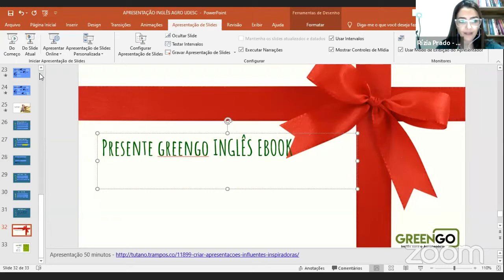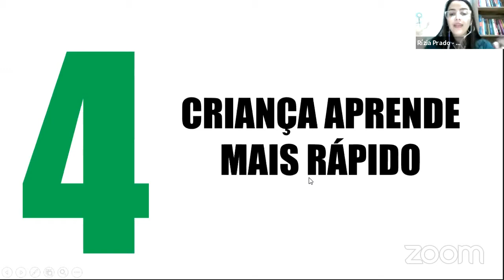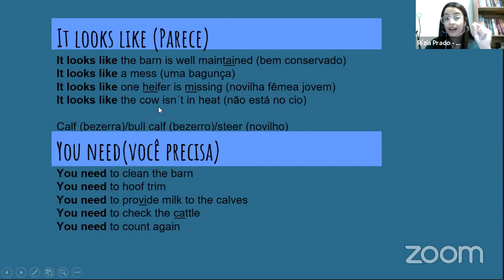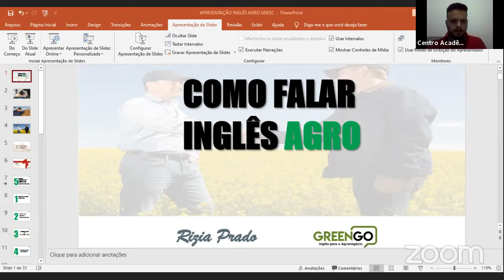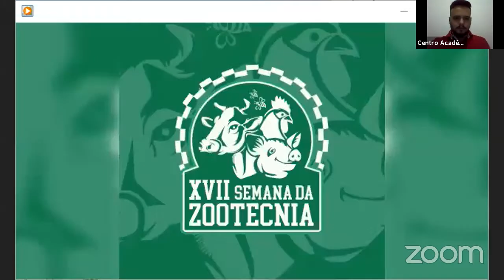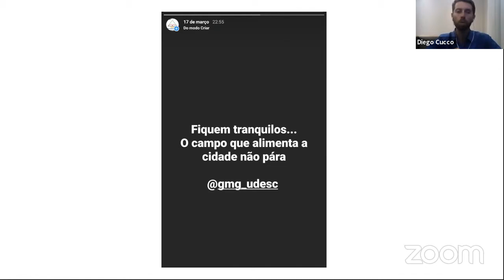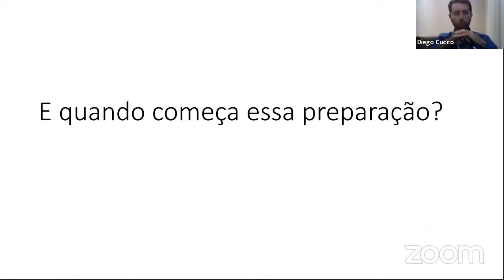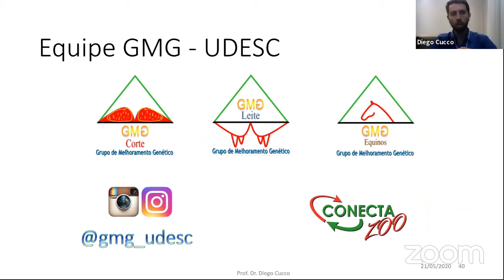(21/05/2020) XVII SEMANA DA ZOOTECNIA - UDESC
BEM-VINDO A XVII SEMANA DA ZOOTECNIA, 2020.

Hoje as palestras serão a cargo de Rizia Prado, com o tema: Como falar inglês agro e Diego de Córdova Cucco, com o tema: Agro, de fato!

Você é Zootecnista ou acadêmico do curso, já é sócio da ABZ? Se ainda não, é muito fácil, só acessar o o valor fica menos que R$5,00 por mês!

ASSOCIE-SE A UNIÃO FAZ A FORÇA!

Siga nossa página do Instagram @cazooudesc e no facebook Centro Acadêmico de Zootecnia - Cristian Pies Gionbelli

BOM EVENTO!